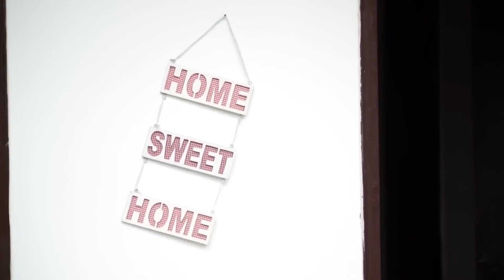Round2Hell Horror Comedy Video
Great story